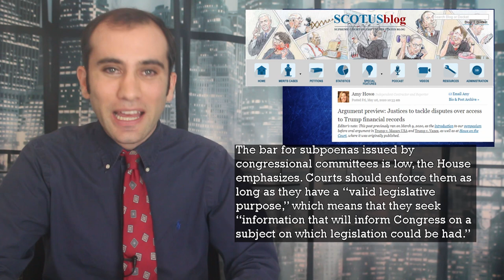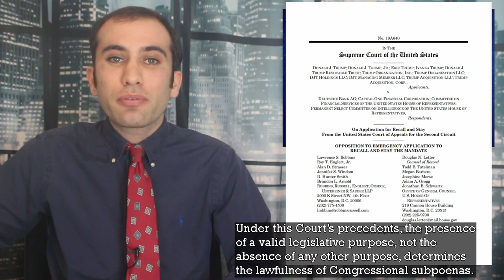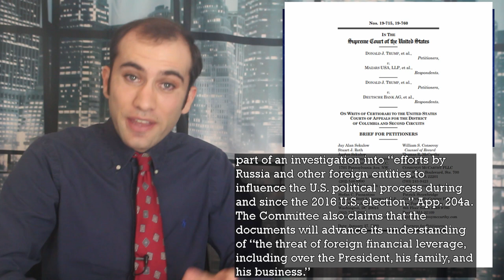SCOTUS Decides: Turning Over Trump’s Tax Returns to Congress?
The Supreme Court is hearing oral arguments tomorrow to decide whether President Donald Trump, Mazars, and Deutsche Bank have to turn over financial documents to congress. The question is, whether congressional subpoenas are being issued to research new legislation or to criminally investigate the president.